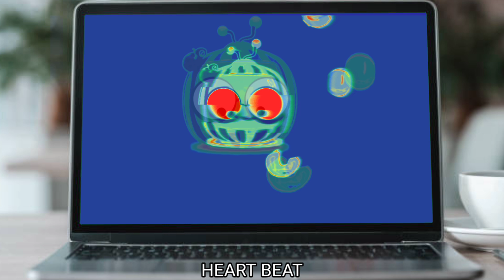Funny Revision of "Cocomelon Outro Gotcha Life Head Version Part 2" and Sound Edited in 60 seconds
When creating such videos I use free images and free to use green screen videos with other different video parts, edit them for creation new kind of sound and visual variations and effects. It takes about 3 hours to create these videos so that my viewers can feel the difference between the original video and the video I created.